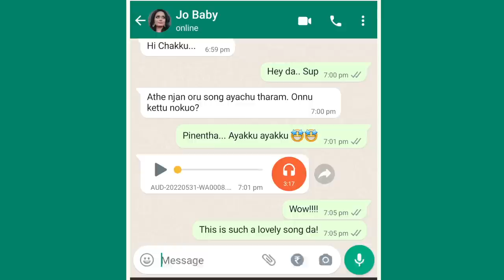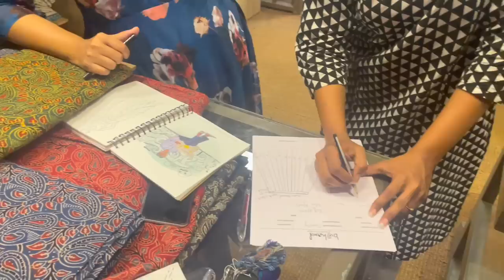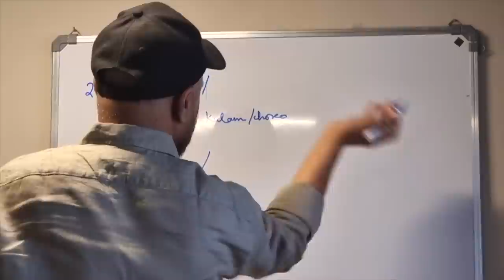MAYIKA - Behind the Scenes | VLOG | Vidhu Prathap | Jyotsna | Deepthi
Follow

Heart brims with absolute joy seeing the love and warmth given for MĀYIKA.
To all those who have reached out to us, wanting to know more about what went into the making of magical realism of this beautifully conceived and short video and the nostalgia of 'Muthassi Mana', here is our behind the scenes. A big shout out to the spectacular team of MĀYIKA who have made this surreal dream a beautiful reality.

BTS Credits
Created by Deepthi & Vidhu Prathap
Camera : Dr.Sooraj Subash
Cuts : Asish Tom

|| ANTI-PIRACY WARNING ||

This content is Copyrighted to Vidhu Prathap. Legal action will be taken against those who violate the copyright of the same